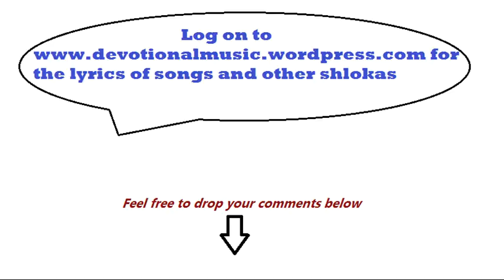Haridasa Bhakti rasa episode 8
3 Compositions of Purandaradasa,  Acharavillada naalige, Krishnana nenedare and antakana dootarige are sung and discussed according to my understanding. Should there be any suggestions and scope for improvement, kindly feel free to drop it in the comment box.
for more details about the songs.